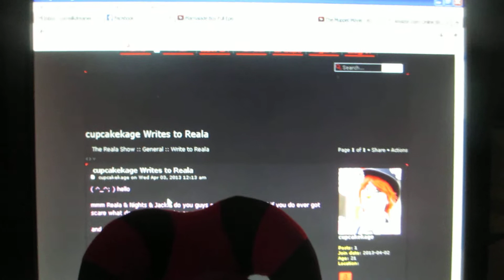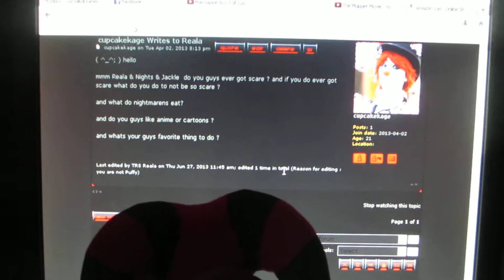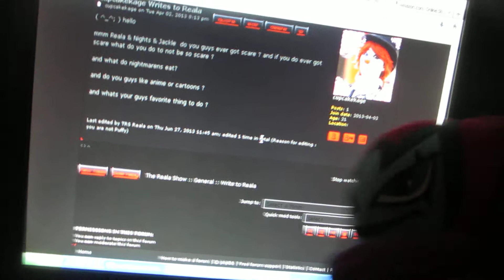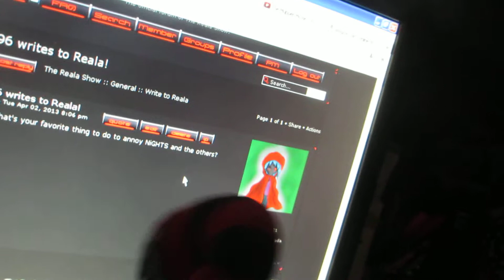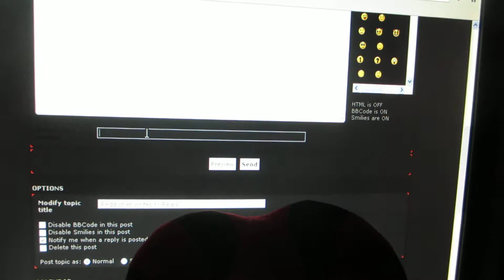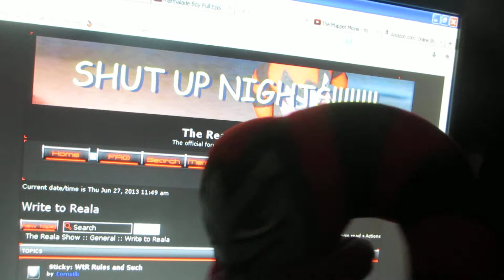Write to Reala June 2013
Not many people are coming to the forum lately, and the Find B event is being delayed as a result.
So Reala decided it was time for another Write to Reala.

Only not many people are writing to Reala, either... just come to the forum, make a free account, and type your question in the 'Write to Reala' section!